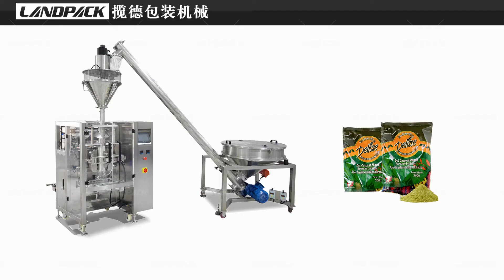Automatic Flour Ffs Vertical Powder Packaging Machine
Application:
Powder packing machine is mainly suitable for quantitative packaging of powdery and micro-powdery materials, such as: flour, milk powder, pesticide, veterinary medicine, dye, chemical agent, food seasoning, additive, enzyme preparation and so on.

Parameter:
Measuring range: 10-5000g
Metering speed: 10-50bags/min
metering accuracy: ±2%
Metering weight: 80Kg
Total power: 220V, 50/60Hz,2KW
Machine dimension: (L)1640mmX(W)300X(H)890mm
Bag lenght: 80-300mm
Bag width: 60-200mm
Film roll diameter: Max.320mm
Packing speed: 5-60bags/min

Feature:
1.High precision digital weighing sensors;
2.PLC control system, stable and reliable;
3.7 inch colorful touch screen;
4.Material contact parts (storage hopper, hopper, vibration plate, weighing hopper, etc.) are to realize fast disassembly, easy to clean;
5.Easy to clean and maintance.